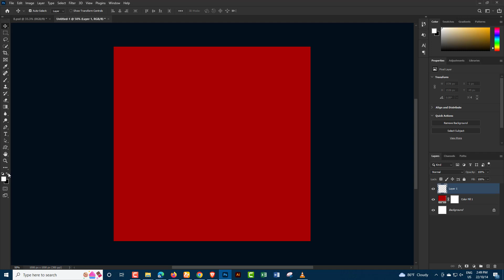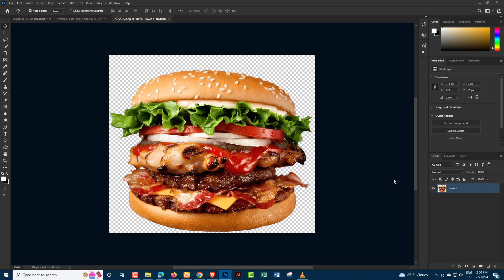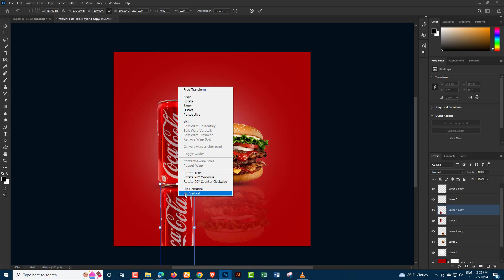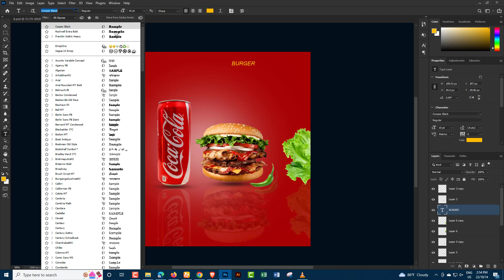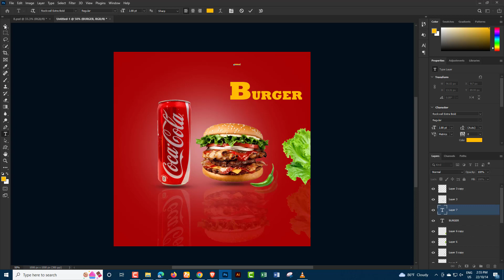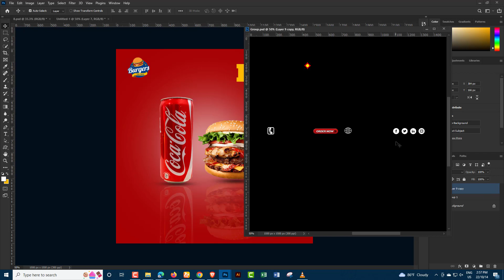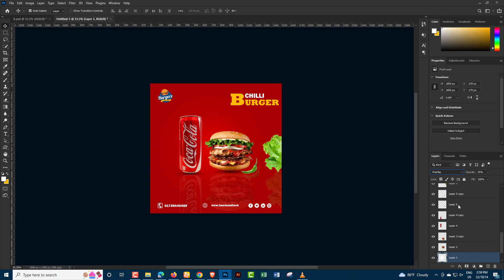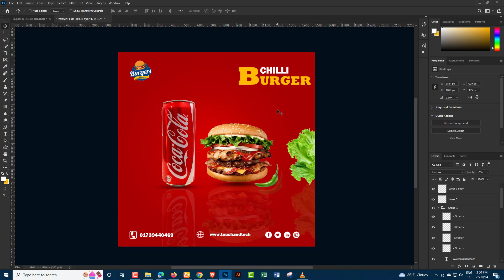How to Make Social Media Barger Banner Design for advertising Post, Poster in photoshop tutorial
Welcome  ''Touch And Tech'' Social Media Banner, Poster Design for advertising post in photoshop tutorial